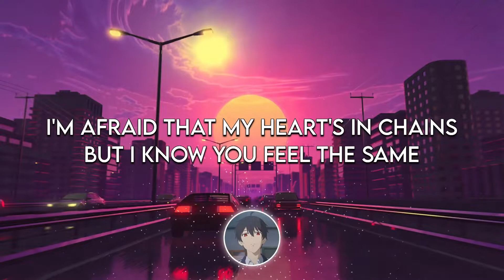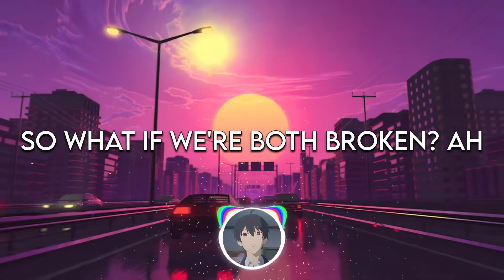Solocelo - broken (lyrics) | lyrical genius